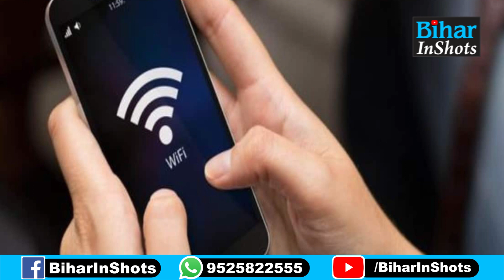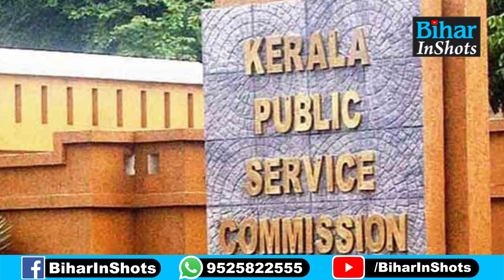Railway Station पर दुनिया का बोझ उठाते-उठाते ऐसे ये कुली बन गया IAS Officer | Bihar InShots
रेलवे स्टेशन पर दुनिया का बोझ उठाते-उठाते बिना कोचिंग के ऐसे ये कुली बन गया IAS ऑफिसर, देखें वीडियो.

Railway Station पर दुनिया का बोझ उठाते-उठाते ऐसे ये कुली बन गया IAS Officer | Bihar News | Bihar InShots